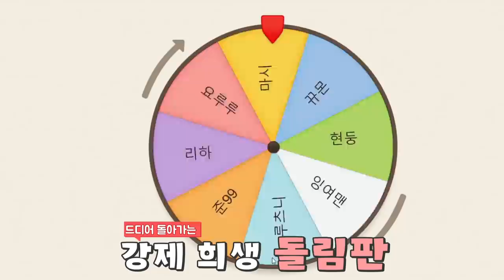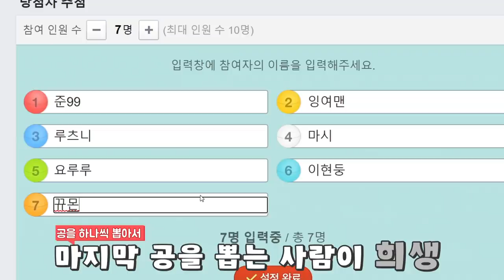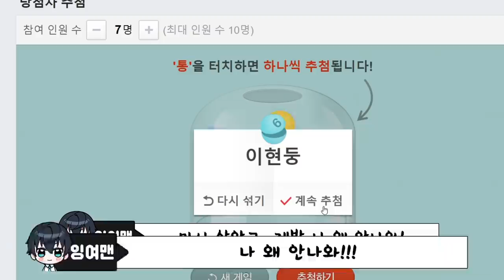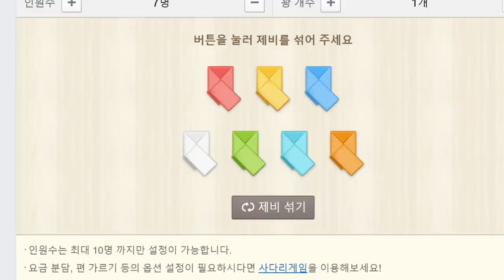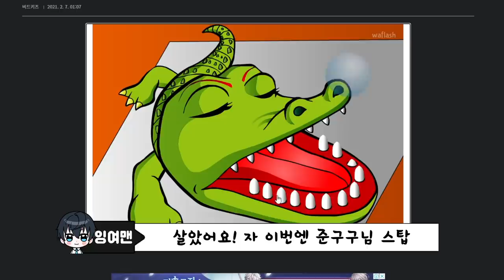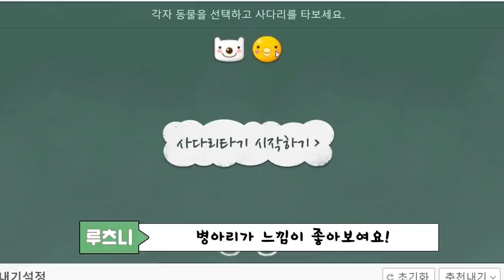[로블록스] '운'이 좋아야 살수있는 [인성 터지는 눈물나는 희생게임 "2탄"] (잉여맨 요루루 김리하)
이번엔 더 재밌을거에요!!ㅋㅋㅋ